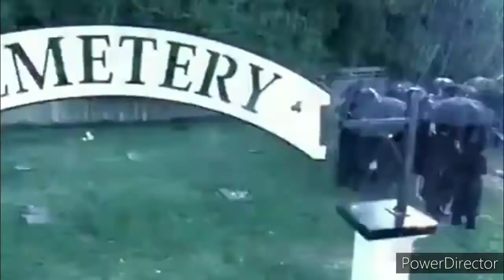Eastwick | Magic scenes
I loved this show, too bad it ended too soon. Anyway, just to keep it out of oblivion, here is a video of magic scenes from the whole season. Enjoy! ☺